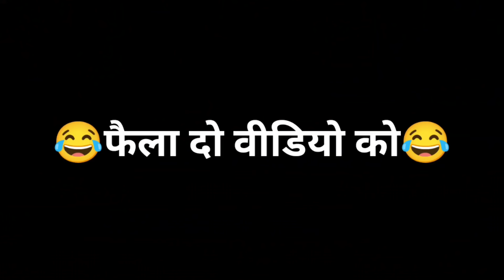😂 छोटू ने दिया बहु को तलाक 😂 | VN Vines | Nitin | Shankar | Mohit ki Video | New Video